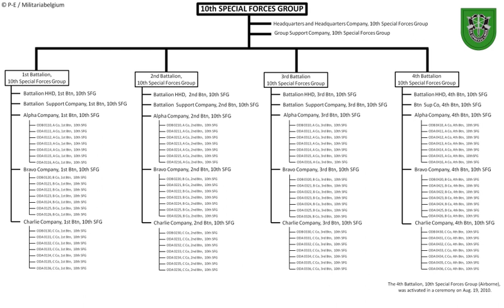Green Berets | Wikipedia audio article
00:01:57 1 Mission
00:04:35 2 History
00:07:16 3 Organizational structure
00:07:30 3.1 Special Forces groups
00:10:43 3.2 Battalion HQ Element – SF Operational Detachment-C (SFODC) composition
00:11:48 3.3 Company HQ Element – SF Operational Detachment-B (SFODB) composition
00:15:39 3.4 Basic Element – SF Operational Detachment-A (SFODA) composition
00:17:41 4 Qualifications
00:19:07 5 Selection and training
00:20:14 6 Special Forces MOS descriptions
00:21:06 7 Uniforms and insignia
00:21:16 7.1 The Green Beret
00:24:31 7.2 Distinctive Unit Insignia
00:26:16 7.3 Shoulder Sleeve Insignia
00:27:54 7.4 The Tab
00:35:17 8 Use of the term "Special Forces"
00:36:07 9 Use of the term "Operator"
00:38:40 10 In popular culture
00:40:40 11 See also

- Socrates

SUMMARY
The United States Army Special Forces, colloquially known as the Green Berets due to their distinctive service headgear, are a special operations force of the United States Army tasked with five primary missions: unconventional warfare (the original and most important mission of Special Forces), foreign internal defense, special reconnaissance, direct action, and counter-terrorism. The first two emphasize language, cultural, and training skills in working with foreign troops. Other duties include combat search and rescue (CSAR), counter-narcotics, counter-proliferation, hostage rescue, humanitarian assistance, humanitarian demining, information operations, peacekeeping, psychological operations, security assistance, and manhunts; other components of the United States Special Operations Command (USSOCOM) or other U.S. government activities may also specialize in these secondary areas. Many of their operational techniques are classified, but some nonfiction works and doctrinal manuals are available.As special operations units, Special Forces are not necessarily under the command authority of the ground commanders in those countries. Instead, while in theater, SF units may report directly to a geographic combatant command, USSOCOM, or other command authorities. The Central Intelligence Agency's (CIA) highly secretive Special Activities Division (SAD) and more specifically its Special Operations Group (SOG) recruits from the Army's Special Forces. Joint CIA–Army Special Forces operations go back to the MACV-SOG branch during the Vietnam War. The cooperation still exists today and is seen in the War in Afghanistan.